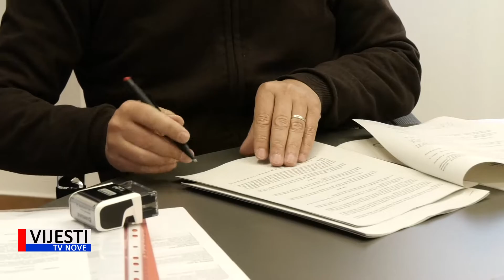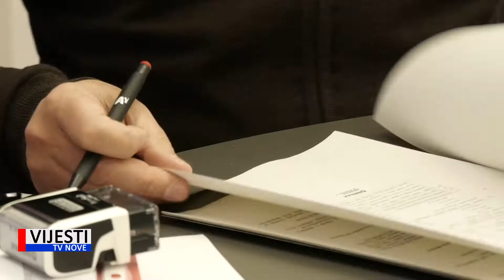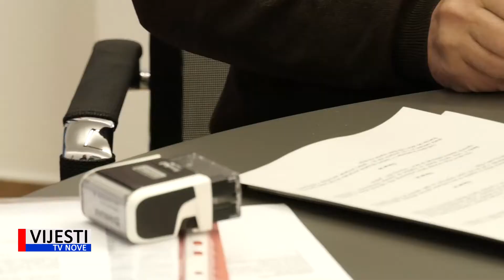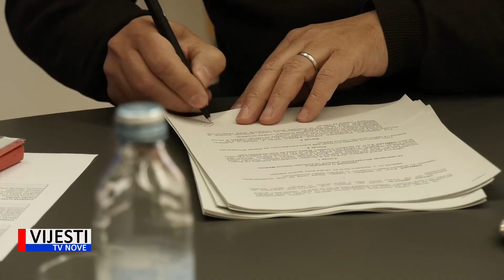Vijesti TVN - Medulin - općina dobila dimnjačare 24.03.2021.